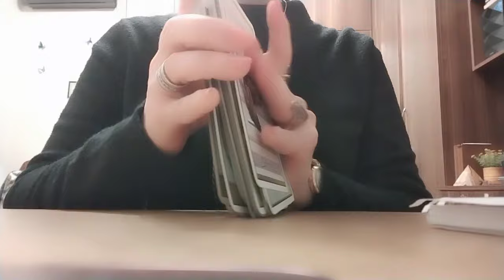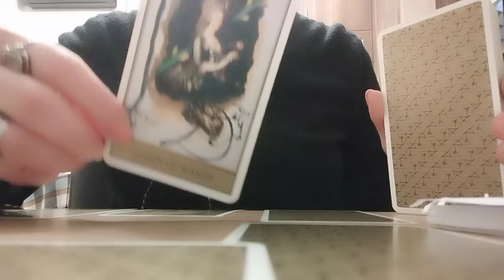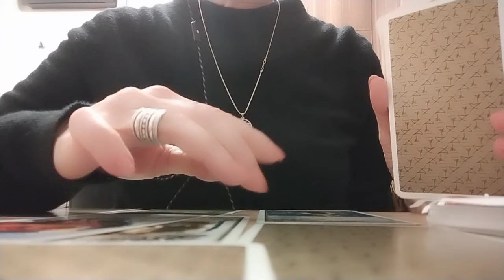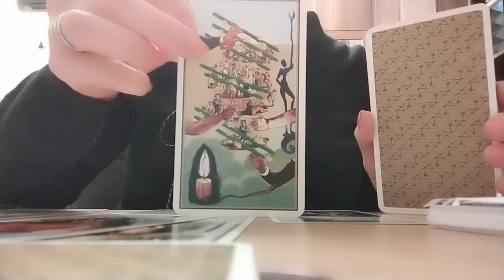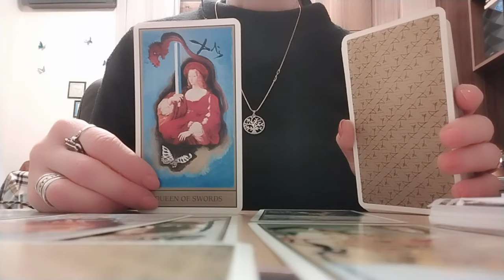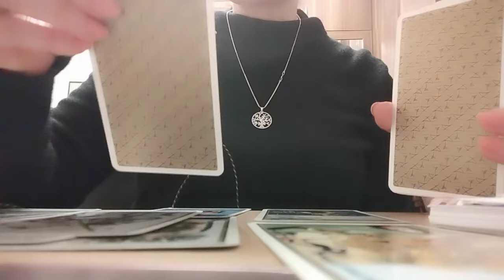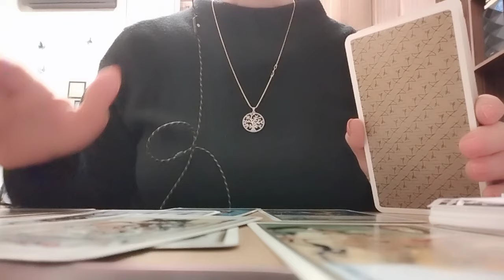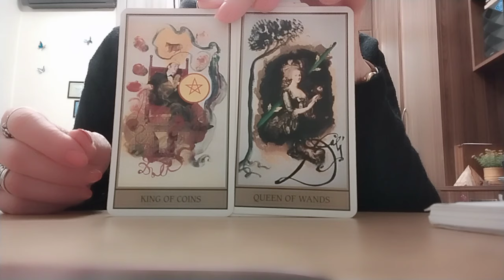რა მოგიტანათ ბოლო სასიყვარულო ურთიერთობამ? ექნება თუ არა გაგრძელება?✨💫👩‍❤️‍💋‍👨🥰💃🏻